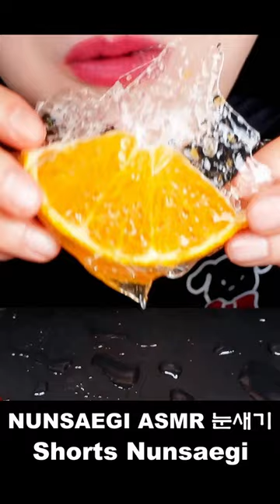ASMR FRUITS TANGHULU 만년설딸기, 루비키위, 수박, 망고 먹방STRAWBERRY, MANGO, WATERMELON / Nunsaegi ASMR 눈새기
ASMR 안녕하세요, 눈새기ASMR. 리얼사운드 먹방 채널입니다.

* ASMR * HOMEMADE DESSERT * 꽃팝핑젤리, 코하쿠토 케이크먹방 JEWEL CANDY KOHAKUTO CAKE MUKBANG / Nunsaegi ASMR 눈새기

* ASMR 대창 빠짝구이파 모여라! 바삭촉촉 통대창 구워서 먹방 BEEF LARGE INTESTINES * CRUNCHY DEACHANG MUKBANG / Nunsaegi ASMR

* ASMR HOMEMADE JELLY, MARSHMALLOW MUKBANG 직접만든 젤리, 헬로키티 마시멜로우 먹방 / Nunsaegi ASMR 눈새기

* ASMR FROZEN SOFT PERSIMMON, HOMEMADE KOHAKUTO MUKBANG 직접만든 코하쿠토, 얼린홍시 먹방 / Nunsaegi ASMR 눈새기

* ASMR KOHAKUTO, POPPING JELLY, FRUIT MUKBANG 코하쿠토, 팝핑젤리, 과일 먹방 / Nunsaegi ASMR 눈새기

* ASMR * HOMEMADE RAINBOW DESSERTS * KOHAKUTO MUKBANG 직접만든 무지개 코하쿠토 먹방 / Shorts Nunsaegi 쇼츠

* ASMR HOMEMADE DESSERT JELLY SKEWERS,JELLY CAKE MUKBANG 직접만든 어묵젤리꼬치, 젤리케이크 먹방 / Nunsaegi ASMR 눈새기

* ASMR STRAWBERRY ICE CREAM, STICKY RICE CAKE, PUDDING JELLY MUKBANG 핑크색 디저트먹방 / Nunsaegi ASMR 눈새기